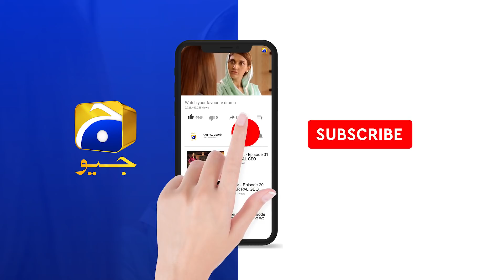Mohabbat Chor Di Maine | Ep 25 | Best Scene 02 | HAR PAL GEO